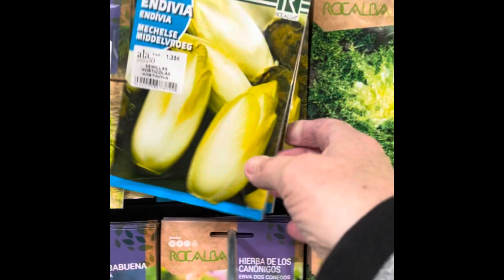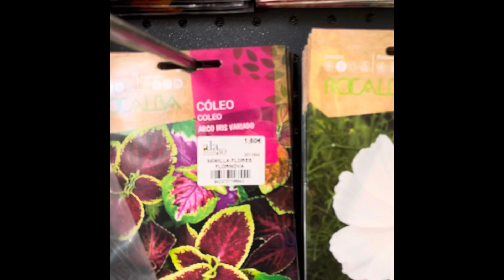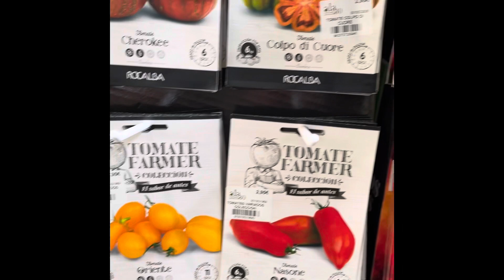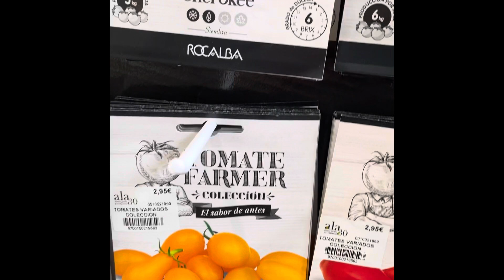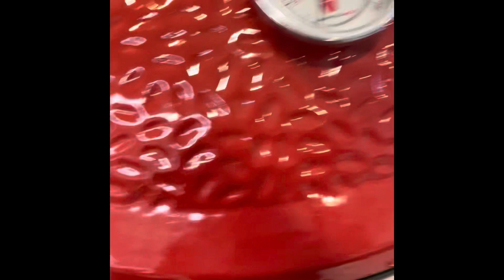Відвідали квітковий великий магазин..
Скажу вам так-нема зрівняння з нашим садовим центром-в нас є що подивитись,купить щось супер красиве-тут я купила дві пачечки  насіння🤭